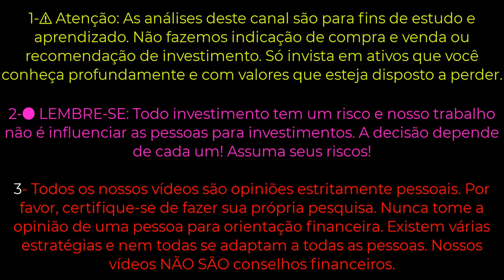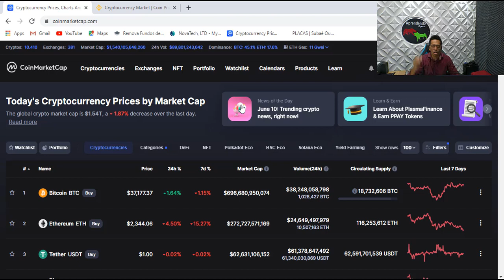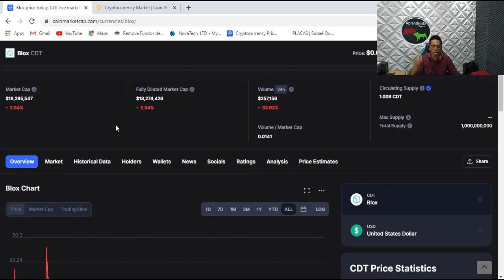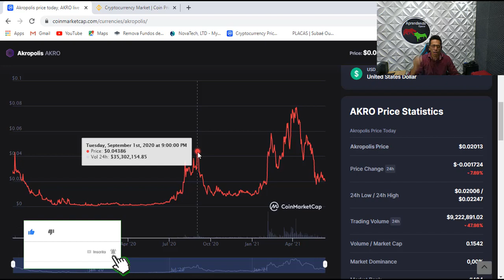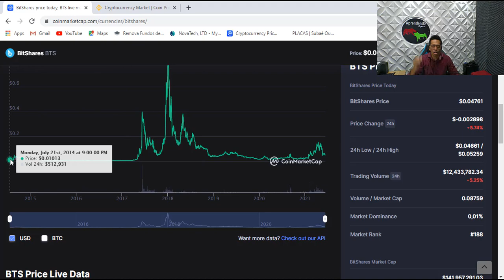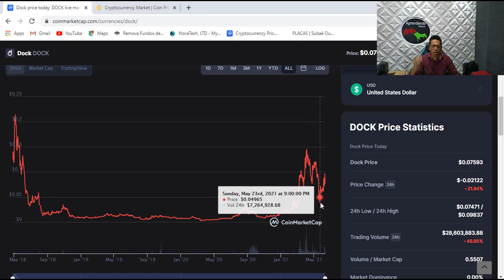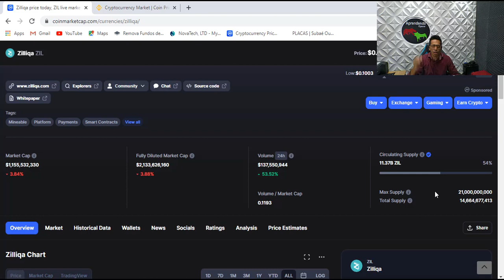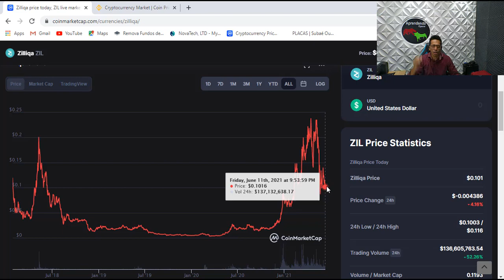TOP 5 Cripto Menos de 0.10 Centavos de Dolar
Como uma heurística utilizada em alguns mercados financeiros, a análise técnica pode ser vista tanto como uma forma de psicologia social aplicada como pesquisa de opinião,[1] onde as linhas de tendência[2] e outros padrões visuais ou estatísticos percebidos, seriam como fotografias do comportamento dos participantes do mercado em determinado momento;[3] como também uma forma de análise de probabilidades baseada na ideia de que os preços por serem reflexos de vieses cognitivos das multidões, se movimentam de acordo com padrões repetitivos e identificáveis.

Embora devido ao fato dos mercados financeiros serem ambientes sociais, seja impossível tanto prever quando e em que intensidade tais padrões se repetirão no futuro, quanto nos momentos nos quais ocorrem as negociações, distinguir sinais reais de tais padrões (que se confirmarão), de alarmes falsos (que se revelarão);[4] ao especulador é possível tirar proveito lucrativo de tal heurística, se cônscio de suas limitações e munido de um rígido

1-⚠ Atenção: As análises deste canal são para fins de estudo e aprendizado. Não fazemos indicação de compra e venda ou recomendação de investimento. Só invista em ativos que você conheça profundamente e com valores que esteja disposto a perder.

2-🔴 LEMBRE-SE: Todo investimento tem um risco e nosso trabalho não é influenciar as pessoas para investimentos. A decisão depende de cada um! Assuma seus riscos!

3- Todos os nossos vídeos são opiniões estritamente pessoais. Por favor, certifique-se de fazer sua própria pesquisa. Nunca tome a opinião de uma pessoa para orientação financeira. Existem várias estratégias e nem todas se adaptam a todas as pessoas. Nossos vídeos NÃO SÃO conselhos financeiros.